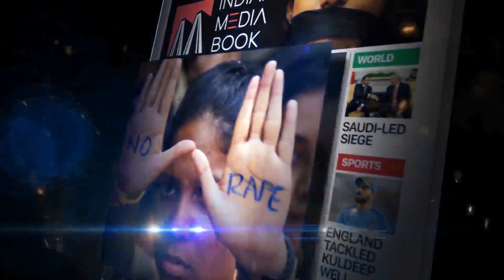Alok Kumar V/S Bhaskar Rao to be new Commissioner of Bengaluru | IMA Case update